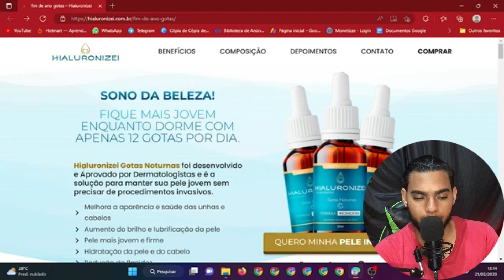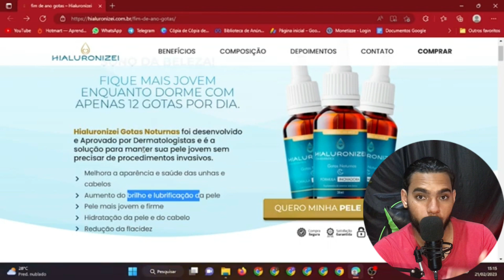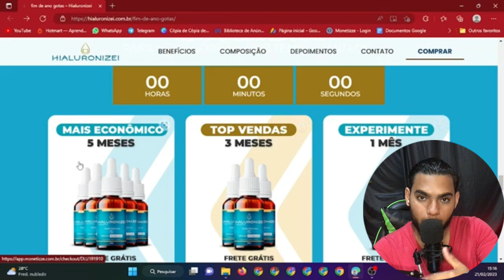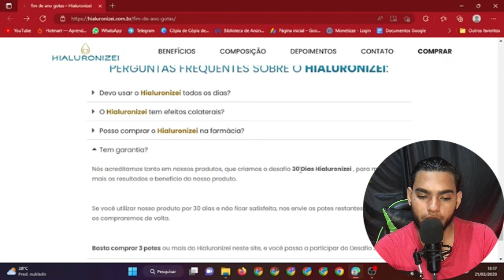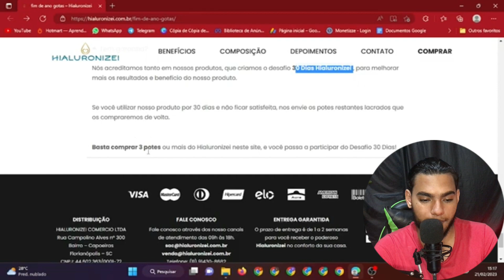🔴(Hialurônizei gotas) Hialurônizei gotas é bom? Hialurônizei gotas Funciona Mesmo? Vale a pena?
🔻PERGUNTAS FREQUENTES SOBRE O HIALURONIZEI:🔻

🔴Devo usar o Hialuronizei gotas todos os dias?
Absolutamente, sim! Pois dessa forma você estará suplementando seu organismo de forma constante e duradoura.

🔴O Hialuronizei gotas tem efeitos colaterais?
Ele é um tratamento suplementar sem efeitos colaterais.

🔴Posso comprar o Hialuronizei gotas na farmácia?
Não, você só o encontra em nossos sites.

🔴 Hialuronizei gotas Tem garantia?
Nós acreditamos tanto em nossos produtos, que criamos o desafio 30 Dias Hialuronizei , para melhorar mais os resultados e benefício do nosso produto. Se você utilizar nosso produto por 30 dias e não ficar satisfeita, nos envie os potes restantes lacrados que os compraremos de volta.

Basta comprar 3 potes ou mais do Hialuronizei gotas neste site, e você passa a participar do Desafio 30 Dias!